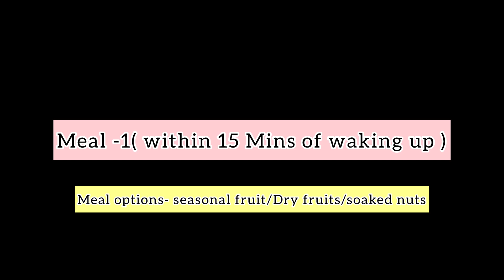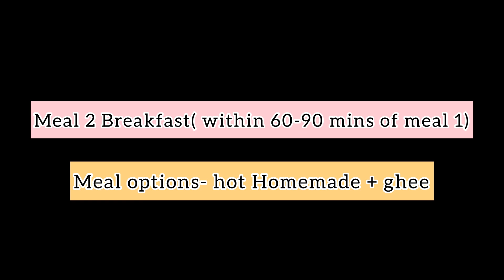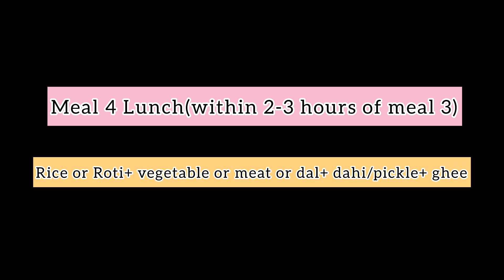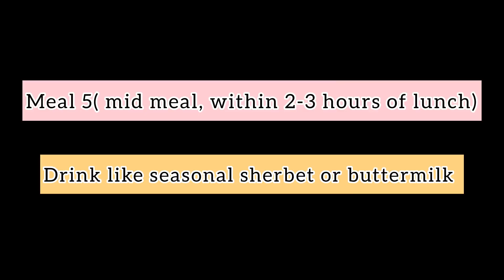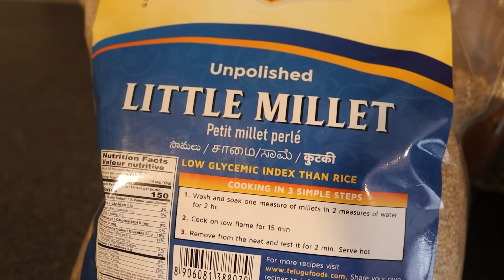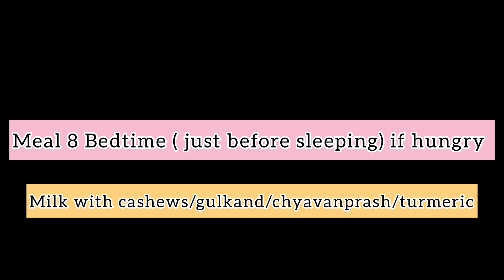I Followed RUJUTA DIWEKAR’s Diet Plan | Practical Weightloss | Sonya Mehmi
Join me for a desi weight loss journey with delicious dals, vibrant veggies, & warming spices to shrink your waistline & awaken your taste buds.

About the channel:
I'm Sonya Mehmi, I'm a lifestyle influencer who makes videos, vlogs, and tutorials on Fashion, Lifestyle, Parenting, Health, Skincare, Fitness etc. I am the Mother of my little angel Amber and a Wife to a loving husband Deepak Mehmi & together we make Videos/Vlogs Create Memories and cherish Life.